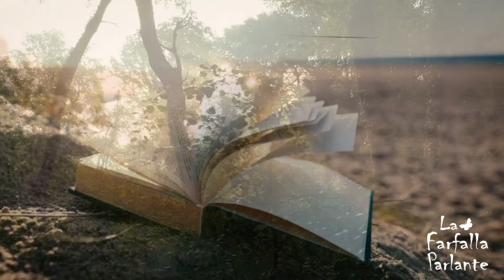Le esperienze mistiche di Nikola Tesla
Questo video è tratto dalla autobiografia del geniale scienziato serbo, uscita in più puntate nel 1919 negli USA sulla rivista “Electrical Experimenter”, nella quale Tesla ripercorre tutta la sua incredibile vita e le sue invenzioni più famose. Pochi, tuttavia, sanno del suo interesse per la parte più profonda della vita, quello che ha fatto mentre non era impegnato a gettare le basi della robotica o a ingabbiare la corrente elettrica.

Tratto da: “Le mie invenzioni. L’autobiografia di un genio” di Nikola Tesla